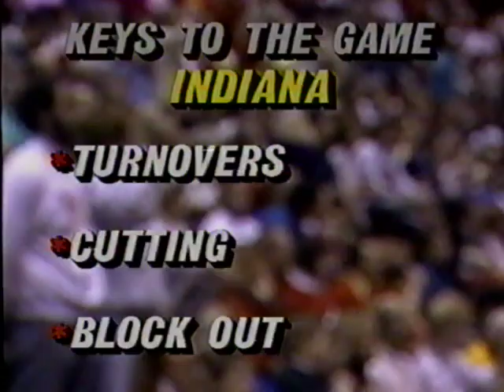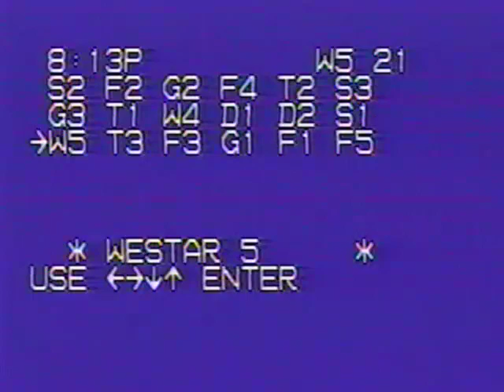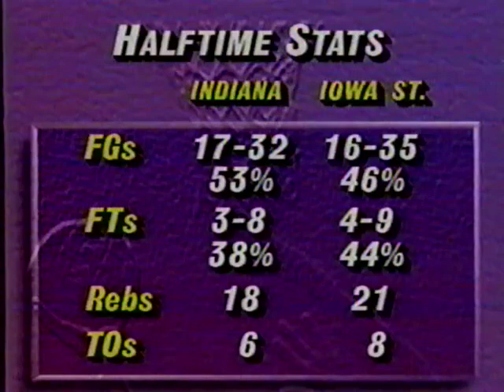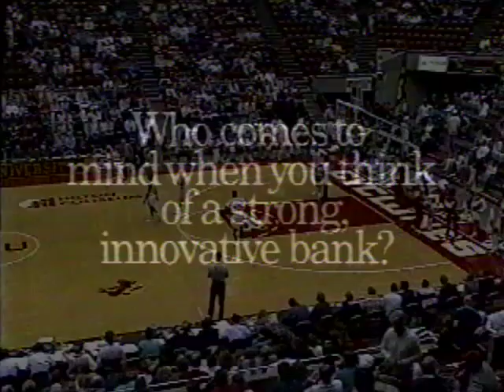Indiana at Iowa State - 12/21/1990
Here's a bit of a throwback  - IU traveling to Hilton Coliseum in the 1990-91 season to take on Johnny Orr's Iowa State Cyclones. This young Hoosiers team was still finding itself at the time, but would end up sharing the Big Ten title with Ohio State.